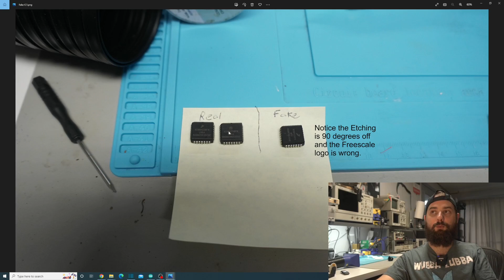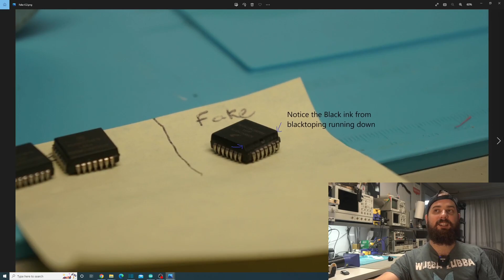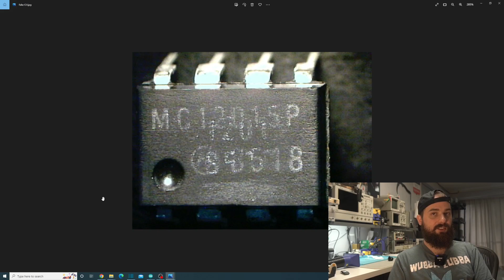How To Identify Fake or Counterfeit Components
In this video, I show my process for checking and identifying a counterfeit IC. How I screen and check components purchased from grey market sources. This won't catch the good fakes but it's a good place to start. This covers some of the investigations of rebadged chips you might find on eBay or Chinese fleamarket IC websites.